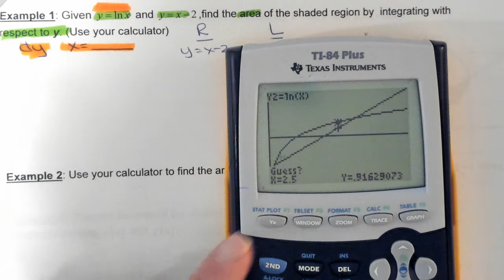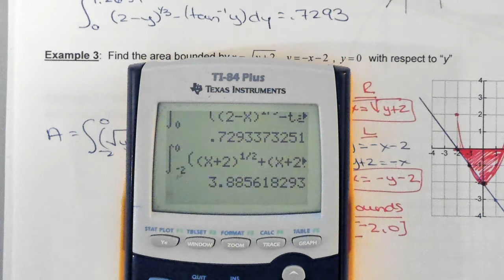U6 p 6